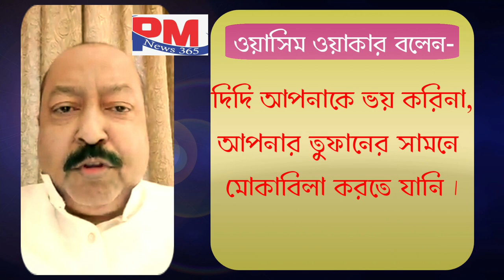মিম নেতা কে গ্রেফতার করলো চাঁচল থানার পুলিশ, পাল্টা প্রতিক্রিয়া জানালেন ওয়াসিম ওয়াকার,PM NEWS 365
PM NEWS 365

: পি এম নিউজ ৩৬৫ চ্যানেলে আপনাকে স্বাগতম, নিয়মিত খবরের আপডেট পেতে আমাদের সঙ্গে থাকুন:

 ✅বাংলার পথে সত্যের খোঁজে✅
✅ কারো দালালি নয় কারো পক্ষে ও নয় ✅

✅ চোখে চোখ রেখে সত্যকে তুলে ধরা আমাদের লক্ষ্য ✅

🌷আমাদের আগের ভিডিও গুলো দেখতে নিচের লিংকে ক্লিক করুন 🌷